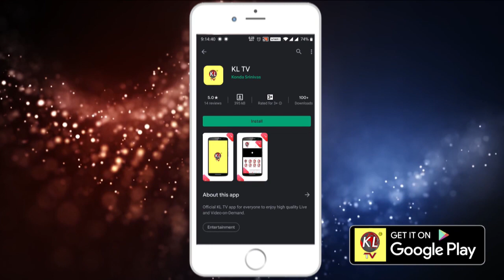Spray sodium hypofluoride solution to prevent infection,BONALU // KLSITI NEWS // KONDA SRINIVAS